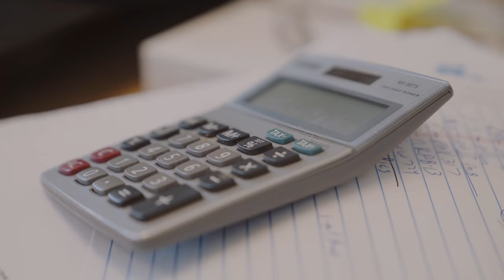Ricky's Secret Sauce | The Daily Grind 73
Download all my free real estate scripts and the 60 Day Challenge for real estate agents in the free courses Ricky Carruth is the only truly free real estate coach in the industry